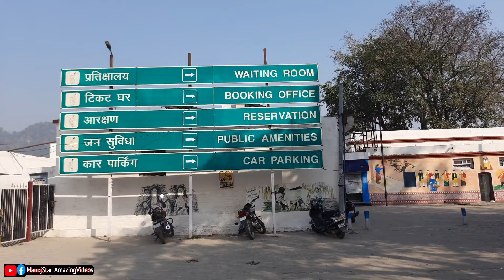Kotdwar City | कोटद्वार शहर | Pauri Garhwal Uttarakhand | झण्डा चौक | Railway Station | Bus Station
KOTDWAR CITY &  Kotdwar Uttrakhand Kotdwar ki video
kotdwar garhwal
kotdwar garhwal | sidhbali temple | best place to visit in kotdwar | uttarakhand tourism
kotdwar to lansdowne road kotdwara
lansdowne uttrakhand
corbet national park
kotdwar garhwali
sidhbali temple
lansdown
kotdwar market
kotdwar top tourist places